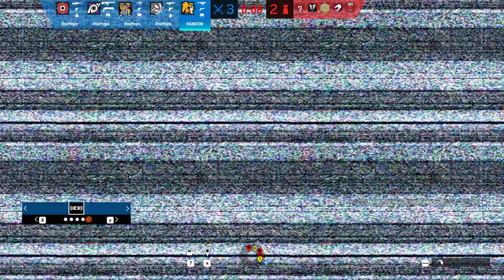Tom Clancy's Rainbow Six Siege - Gameplay #68